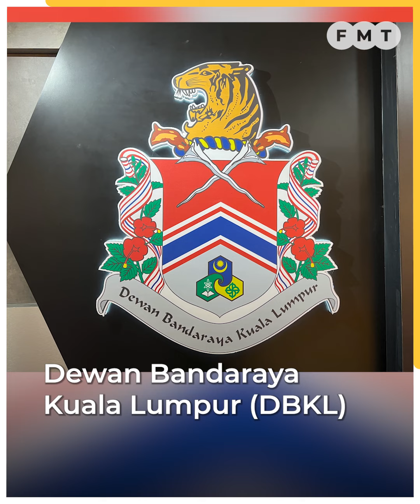Bar tampil ‘Thai Hot Guy’ tiada lesen, DBKL akan bertindak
Sebuah bar yang bakal dijadikan lokasi persembahan pelayan lelaki berbadan sasa dari Thailand serta berpakaian dalam wanita dikenali sebagai “Thai Hot Guy” didapati tidak mempunyai lesen hiburan.